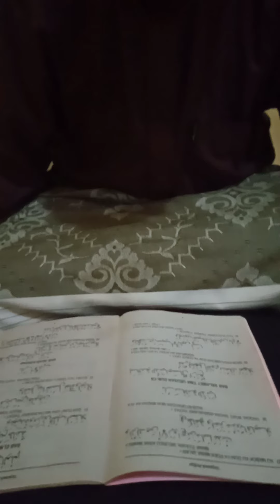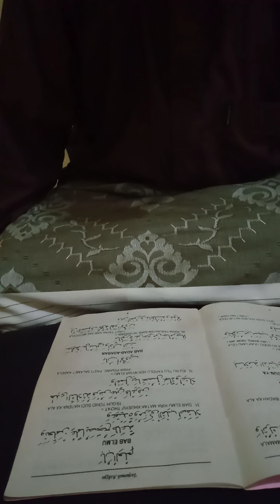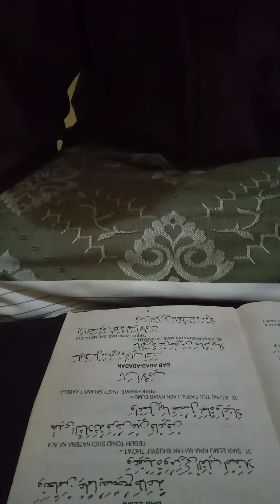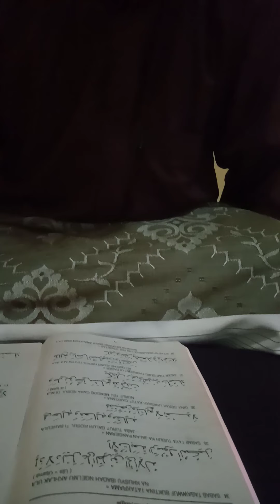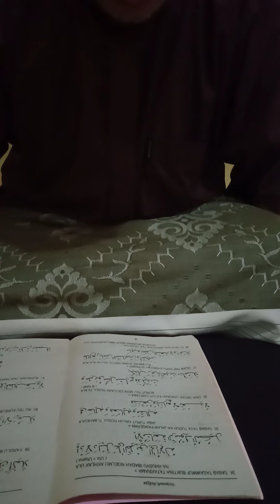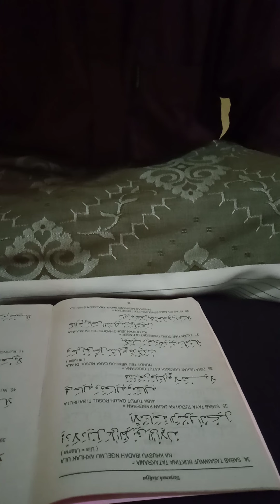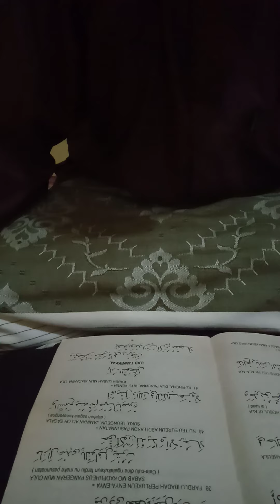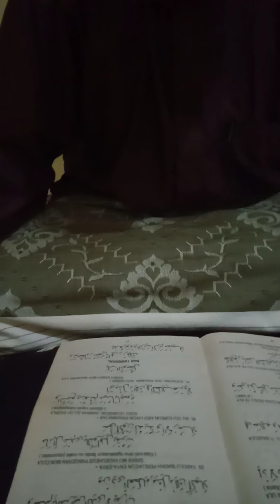Lanjutan ke 2 nadhom kitab azkiya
nadhom nadhom kitab azkiya

nadhom-nadhom nadhom ke 2 kitab azkiya